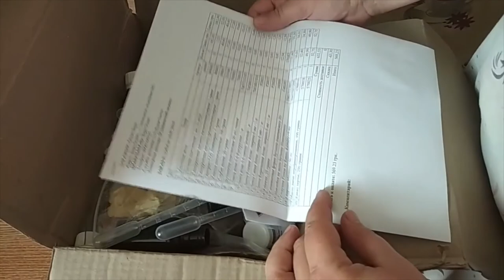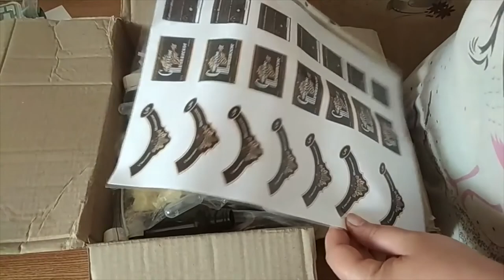Видео распаковка №220 от студии кремоварения Мыло Опт// Делаем домашние крема для лица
Видео распаковка №220 от студии кремоварения Мыло Опт

Купить ингредиенты для крема и домашнего мыла оптом и в розницу можно тут👇👇👇👇